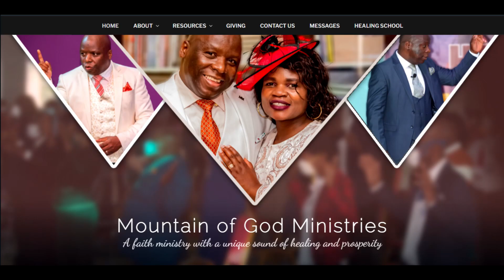WHERE AND HOW DO YOU PLAN TO CROSSOVER INTO A NEW YEAR 2023? PART 3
Mountain Of God Ministries with Pastor David Ackson Kamanga is hosting the Global Crossover Service on the 31st December, 2022.
The venue is Great Grace Tabernacle,  3838 Oilbird Walk, Kamenza East Chililabombwe, Zambia.